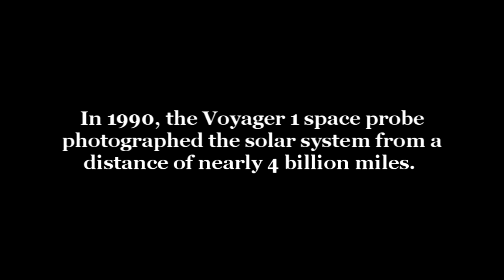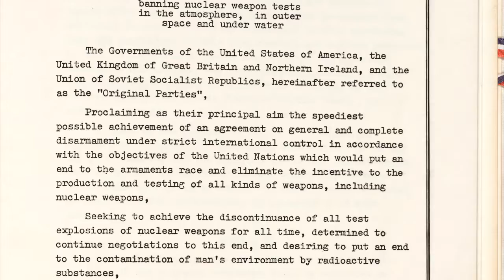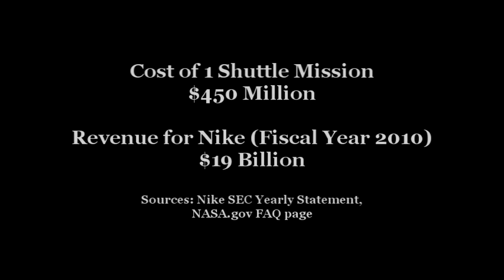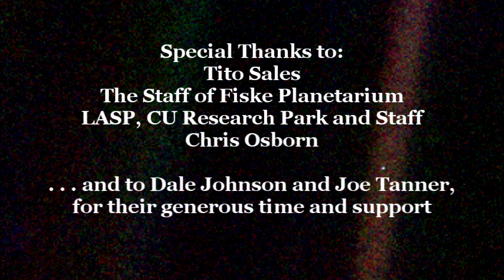Zenith (NDH Films)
A short documentary on manned space flight.

Interview subjects:

- Joe Tanner (former NASA astronaut)

- Dale Johnson (former NASA aerospace engineer)

Editing, Interviews, and Music by Nicholas Bernhard

Color Correction and Sound Mix by Van Wampler

All NASA footage public domain